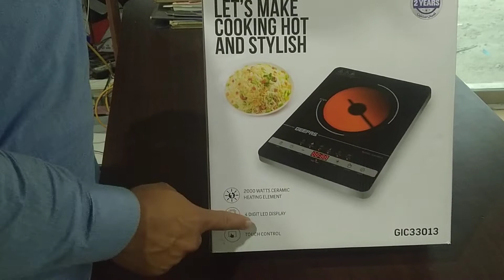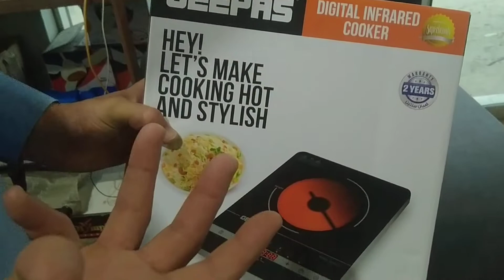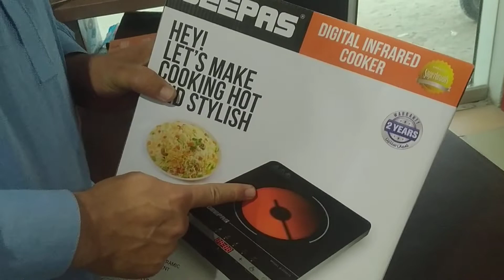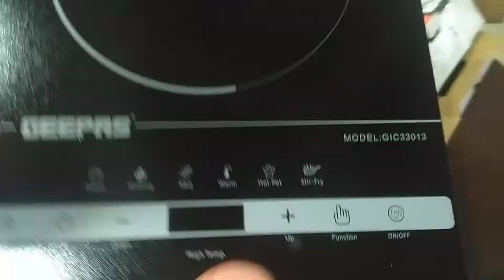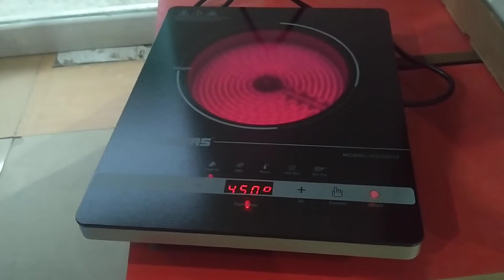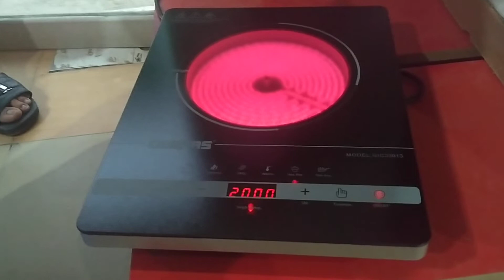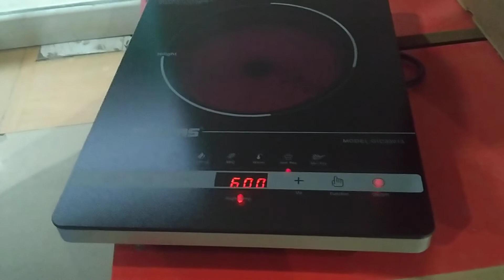geepas geepasinfraredcooker digital digitalmarketing 5in1 kitchentools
GEEPAS DIGITAL INFRARED COOKER
Imported from Dubai

🔘Portable Fast & Precise Cooking With Touch Control
🔘 Suit for all Cooking pots
🔘8 Power Levels
🔘High Quality Crystal Glass Plate
🔘LED Display
🔘Timer
🔘Reliable Use
🔘Energy Saving
🔘Over heating protection
🔘Multi Function
🔘AC 220-240V 50-60Hz 2000w

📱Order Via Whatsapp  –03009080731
🔴ShowRoom Address: Al-Mustafa Electronics